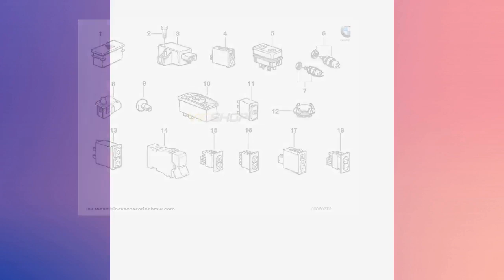Interruptor alzacristales, para BMW E36, . Original BMW.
Válido para los siguientes BMW's:

BMW serie 3 E36 Compact

316g (CH11/M43), 316i 1.6 (CG11/M43), 316i 1.6 (CG21/M43), 318tds
(CJ51/M41), 318ti (CG51/M42), 318ti (CG61/M42), 318ti (CG71/M44),
318ti (CG81/M44)

BMW serie 3 E36 Coupé

316i (BE11/M43), 316i (BE21/M43), 318is (BE51/M42), 318is
(BE61/M42), 318is (BE71/M44), 318is (BE81/M44), 320i (BF11/M50),
320i (BF21/M50), 320i (BF51/M52), 320i (BF61/M52), 323i
(BF71/M52), 323i (BF81/M52), 325i (BF31/M50), 325i (BF41/M50),
328i (BG11/M52), 328i (BG21/M52), M3 (BF91/S50), M3 (BF99/S50),
M3 3.2 (BG91/S50)

BMW serie 3 E36 Berlina/Limusina

316i (CA11/M40), 316i (CA21/M40), 316i (CA71/M43), 316i
(CA81/M43), 316i (CP21/M43), 318i (CA31/M40), 318i (CA41/M40),
318i (CA01/M43), 318i (CA91/M43), 318i (CP31/M43), 318is
(CA51/M42), 318is (CA61/M42), 318is (CD71/M44), 318is (CD81/M44),
318tds (CC51/M41), 320i (CB11/M50), 320i (CB21/M50), 320i
(CB51/M52), 320i (CB61/M52), 323i (CB71/M52), 323i (CB81/M52),
323i (CP71/M52), 323i (CP81/M52), 325i (CB31/M50), 325i
(CB41/M50), 325td (CC11/M51), 325td (CC21/M51), 325tds
(CC31/M51), 325tds (CC41/M51), 328i (CD11/M52), 328i (CD21/M52),
M3 (CB91/S50), M3 3.2 (CD91/S50)

BMW serie 3 E36 Cabrio

318i (BH31/M43), 318i (BH41/M43), 320i (BJ11/M50), 320i
(BJ21/M50), 320i (BJ31/M52), 320i (BJ41/M52), 323i (BJ71/M52),
323i (BJ81/M52), 325i (BJ51/M50), 325i (BJ61/M50), 328i
(BK71/M52), 328i (BK81/M52), M3 (BJ91/S50), M3 3.2 (BK91/S50)

BMW serie 3 E36 Touring

318i (CE31/M43), 318i (CE41/M43), 318tds (CF51/M41), 320i
(CE51/M52), 320i (CE61/M52), 323i (CE71/M52), 323i (CE81/M52),
325tds (CF01/M51), 325tds (CF91/M51), 328i (CF11/M52), 328i
(CF21/M52)

Z3 E36 Roadster

Z3 1.8 (CJ11/M43), Z3 1.9 (CH71/M44)